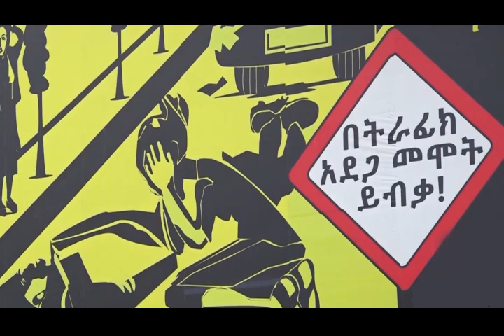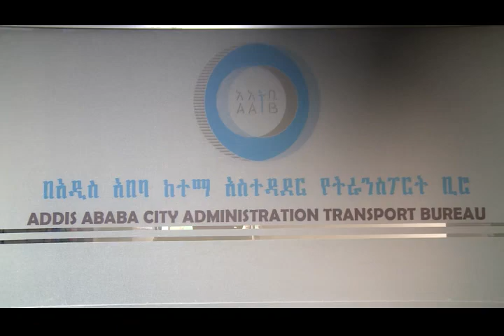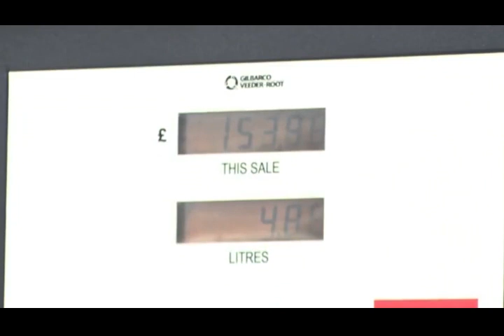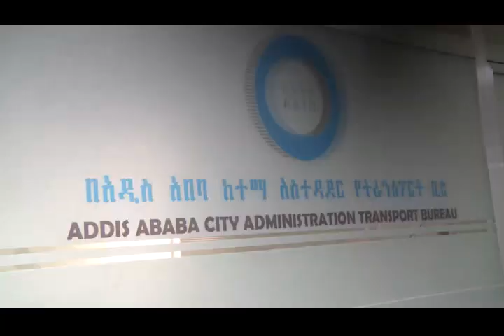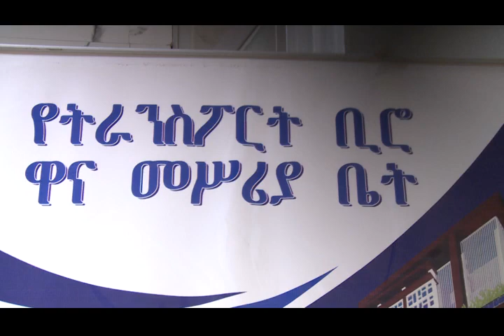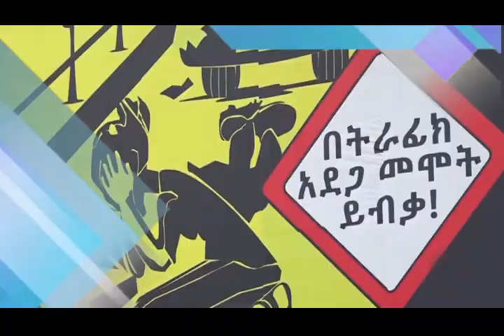Ababa Police news and Program ትራፊክ ፕሮግራም 28 12 2014 ትራፊክ ፕሮግራም